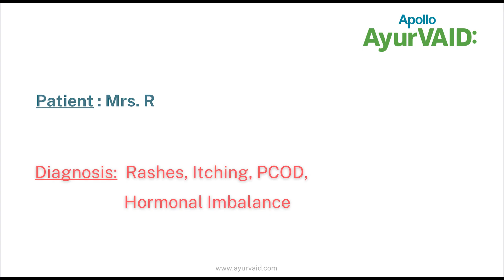PCOD, Rashes, Itching, Weight Gain, Hormonal Imbalance treatment | Apollo AyurVAID Hospitals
Mrs. R was suffering with rashes in the body, severe itching, PCOD, hormonal imbalance, weight gain, and menstrual issues. She was on allopathy medications but it did not give her any relief. Mrs. R turned to Ayurveda by getting a 21 days treatment at Apollo AyurVAID, Domlur.  After the treatment she feels energetic, rejuvenated, and sense of relief.

Apollo AyurVAID, a leading chain of Ayurveda hospitals, sets the standard for quality-driven Ayurveda medical care, prioritizing the identification and management of the underlying causes of severe chronic diseases. Distinguished as India's first NABH-accredited Ayurveda hospital in 2010 and the sole recipient from the Ayurvedic sector of the 'Quality Council of India-DL Shah National Quality Award' in 2012, Apollo AyurVAID remains the most decorated Ayurveda hospital organization to date, boasting three NABH-accredited hospitals, the world's first Ayurveda hospital with JCI accreditation, and one accredited by QAI. Founded in 2005, Apollo AyurVAID has treated over 350,000 patients, offering a comprehensive range of services across more than 250 medical conditions, including neurology, orthopedics, metabolic disorders, respiratory disorders, gynaecology, pediatrics, and dermatology. Their approach integrates Preventive Care, Acute-on-Chronic Care, Rehabilitation, Survivorship, Promotive Care, and Integrative Care, combining classical Ayurveda Chikitsa with modern medical management for personalized and effective healthcare solutions.